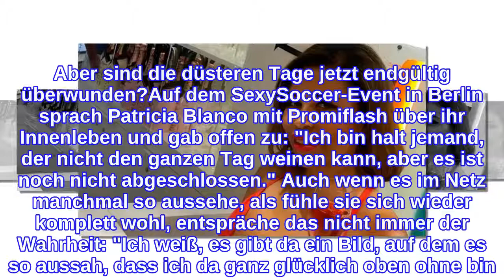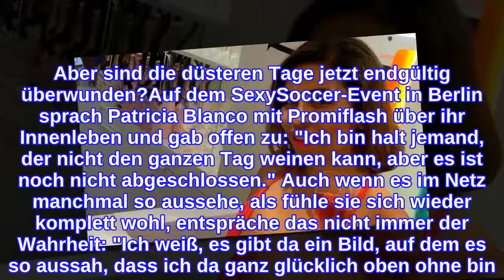Nach glücklichem Post: So geht es Patricia Blanco wirklich!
Ist wirklich wieder alles in Butter bei Patricia Blanco (47)? Die Tochter von Roberto Blanco (81) ging in den vergangenen Monaten durch schwere Zeiten. Anfang des Jahres unterzog sie sich einer Bruststraffung, die leider mit schrecklichen Konsequenzen einherging: Ihre Nippel starben ab, mussten durch Schamlippengewebe neu modelliert werden. Vor Kurzem zeigte sich Patricia nun endlich wieder glücklich mit freiem Oberkörper auf ihrem Social-Media-Kanal. Aber sind die düsteren Tage jetzt endgültig überwunden?Auf dem SexySoccer-Event in Berlin sprach Patricia Blanco mit Promiflash über ihr Innenleben und gab offen zu: "Ich bin halt jemand, der nicht den ganzen Tag weinen kann, aber es ist noch nicht abgeschlossen." Auch wenn es im Netz manchmal so aussehe, als fühle sie sich wieder komplett wohl, entspräche das nicht immer der Wahrheit: "Ich weiß, es gibt da ein Bild, auf dem es so aussah, dass ich da ganz glücklich oben ohne bin. [...] Aber die Geschichte ist noch gar nicht beendet. Nur: Ich muss weiterleben, versuche damit zu leben, es ist eine sehr langwierige Geschichte."Wie sehr sie dieser verpfuschte Schönheitseingriff belastete, machte Patricia immer wieder deutlich. Besonders fürchtete die Brünette vor der Brustwarzen-Neumodellierung, dass es dadurch im Bett weniger gut laufen könnte: "Die Brust ist ja auch eine erogene Zone. Ich habe das jetzt gar nicht mehr. Das beeinflusst ja auch das Liebesleben!"Tipps für Promiflash?